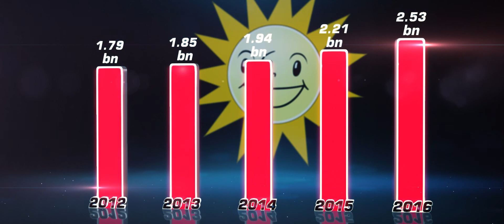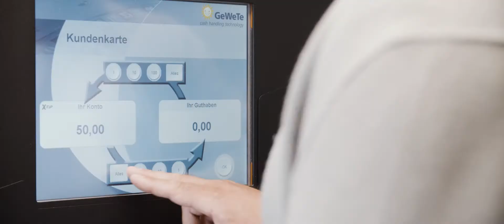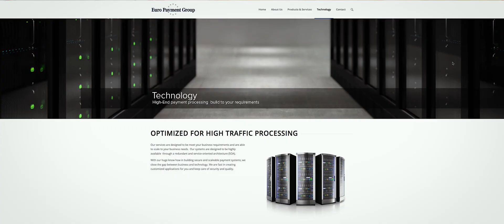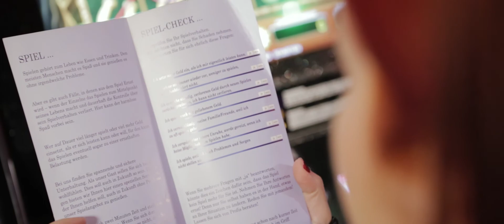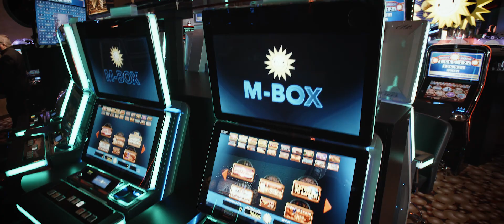The corporate film of the Gauselmann Group 2017